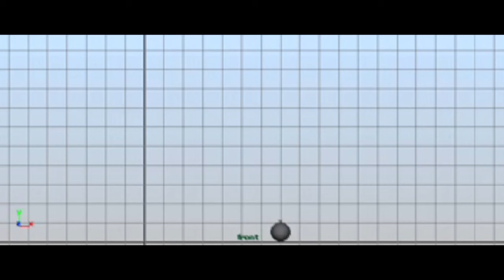Squash and stetch tests 02 04